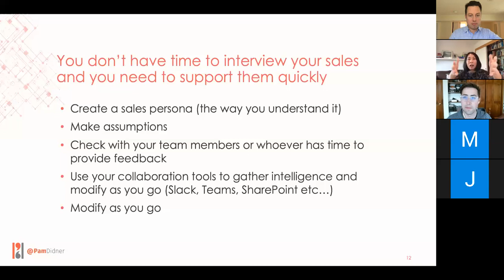Supporting Your Sales Team in Quarantine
This clip was taken from Masters of Marketing #31 - 5 Ways To Enable Your Sales Teams w/ Pam Didner

17:30 -- Clip 2 - Supporting Your Sales Team in Quarantine

Pam Didner shares with us 5 Creative Ways that Marketers can enable their sales teams. These ideas not only applies to B2B enterprises, but also works for SaaS-based platform companies that sales and marketing need in order to be agile.

Traction fueled with B2B leads